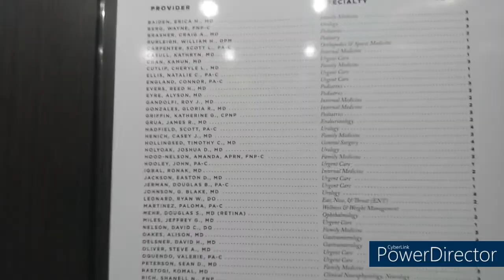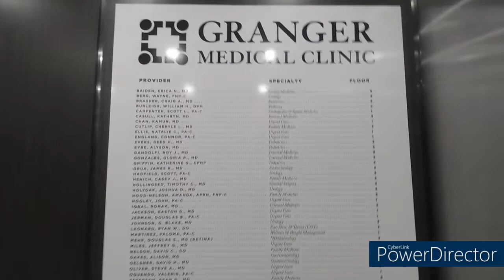Bakit mahalaga ang annual visit with your doctor?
In depth conversation with my Primary Doctor during my Annual Physical Exam.
Visit your doctor at least every year!!
healthIsWealth checkYourCholesterol - high cholesterol can be due to genetics Why do mammogram?